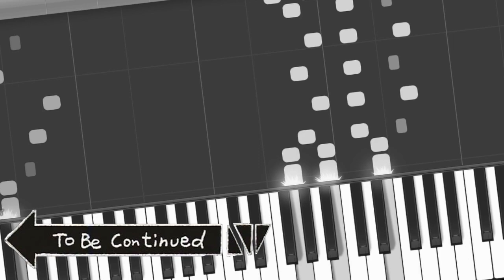Princess Mononoke Main Theme / Joe Hisaishi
Princess Mononoke Main Theme / Joe Hisaishi [animelovemen]
Try to practice to play. / ぜひ練習してみてください♪